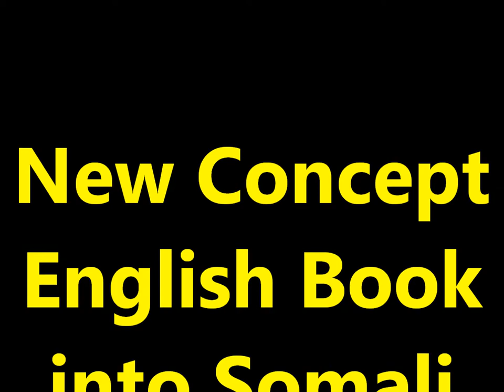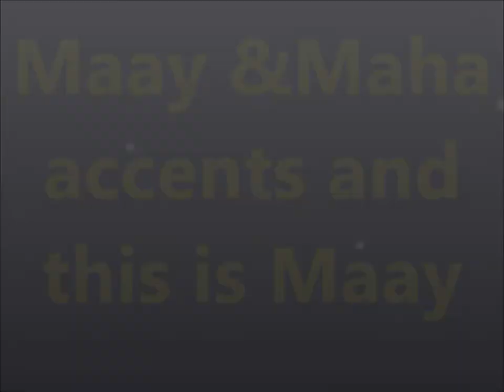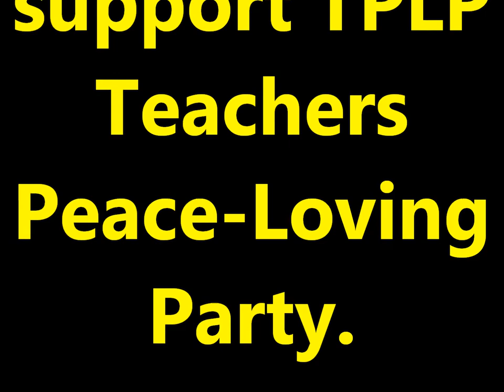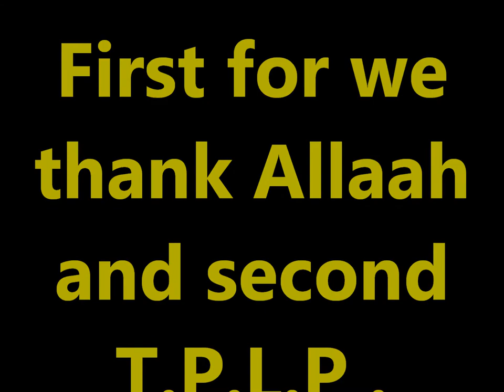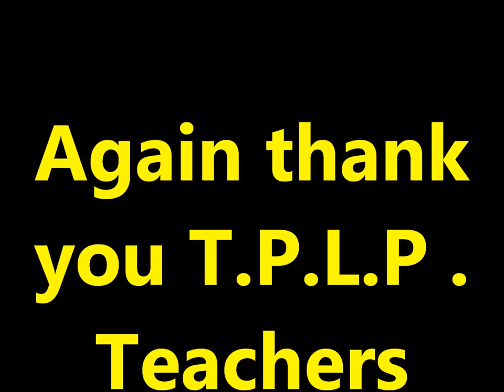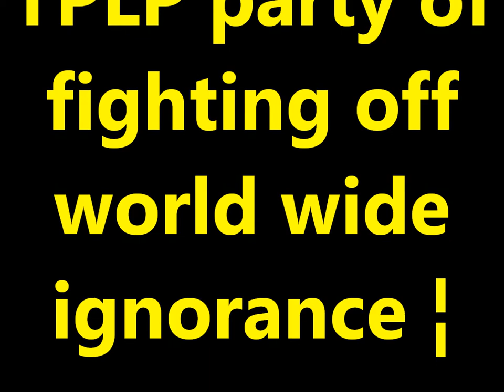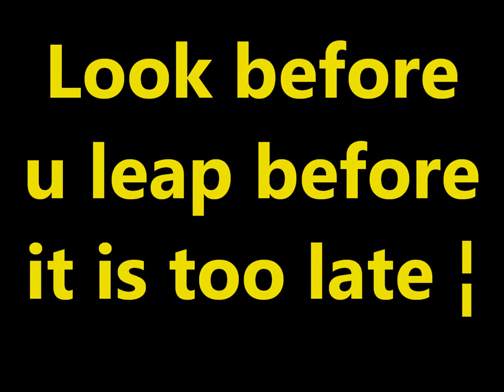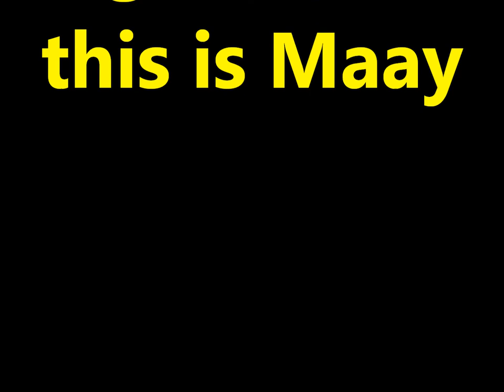Practice and Progress 14 Maay accent Ustad Adam "Warfidiyeenka shantasoomaaliya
This is New Concept English Book Practice and Progress Lesson Fourteen "Do you speak English", into Somali language Maay accent, the preparation support TPLP Teachers Peace-Loving Party, the compiling shantasoomaaliya press, presented and the voice explanation of Teacher Adam.